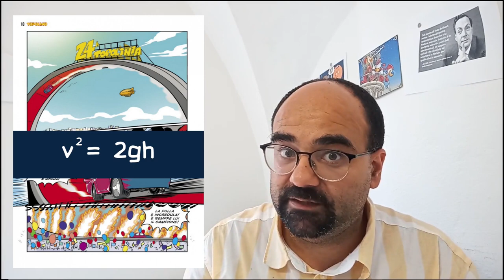Topolino #3528: Un giro a testa in giù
Si conclude Full Circle, la seconda stagione di Fast Track Mickey di ClaudioSciarrone. E cosa c'è di meglio se non andare a esaminare la fisica del fantastico loop circolare inserito all'interno del circuito della 24h di Topolinia?